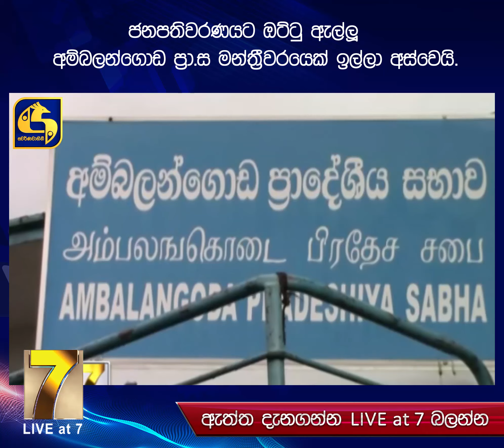එජාප නායකත්වය යටතේ දේශපාලනය කරන්නේ නැහැ - නලින් බණ්ඩාර